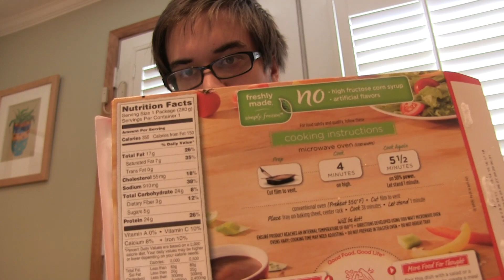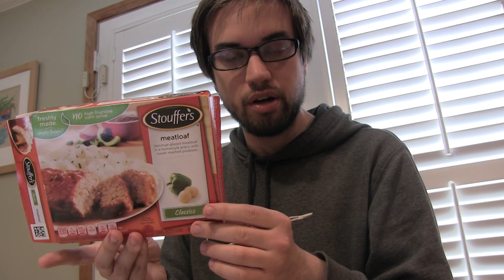Stouffer's Meatloaf Review Video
Checkout my review video for the Stouffer's Meatloaf Frozen Dinner usually I like to call these TV Dinners.